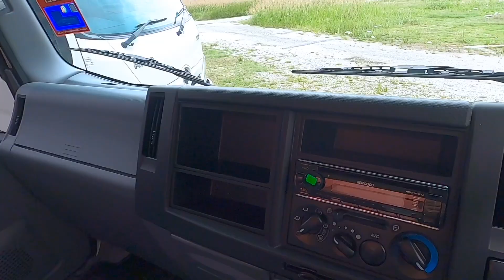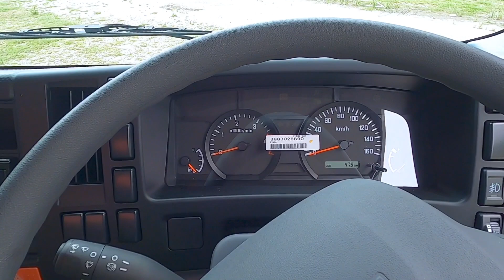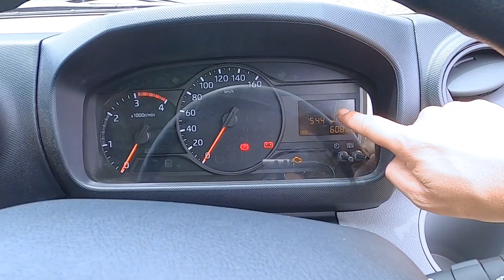ISUZU NPR PRO @ NPR81UHL VS HINO 300 PRO @ XZC710 || STEEL TIPPER BODY || MALAYSIA SPEC [Eng Sub]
This video compares 2 units of the brand new truck from 2 major well known Japanese brand. Isuzu NPR Pro series, model Isuzu NPR81UHL and Hino 300 Pro series, model Hino XZC710. Both models are local assembly by Isuzu Malaysia & Hino Malaysia. Steel tipper body has been mounted to both chassis.

Specification for each model has been list down below.

Specification For Isuzu NPR Pro, model NPR81UHL
Model: Isuzu NPR81UHL (NPR Pro)
Body: Steel Tipper (Length 13.3 feet)
Condition: Brand New (CKD by Isuzu Malaysia)
Engine: 4,778cc (4HL1), Turbo Diesel
Drive Train: 4 x 2
Horsepower: 135hp@2,600rpm
Torque: 372nm@1600rpm
Transmission: 6-speed manual
Braking System: Front Drum Brake, Rear Drum Brake
Wheelbase: 3,365mm
Gross Vehicle Weight (GVW)/BDM: 7,500kg

Specification For Hino 300 Pro, model XZC710
Model: Hino XZC710
Body: Steel Tipper (length 13.4 feet)
Condition: Brand New Truck (CKD by Hino Malaysia)
Engine: 4,009cc (N04C-WH), Euro 3, turbo diesel
Horsepower: 157hp@2,800rpm
Torque: 430nm@1,400rpm
Transmission: 6-speed manual
Braking System: Front Disc Brake, Rear Dru
 Brake
Wheelbase: 3,500mm (15 feet chassis)

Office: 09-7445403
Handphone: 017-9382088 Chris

Showroom/Company Address:
Soon Seng Motors (1979) Sdn Bhd (new & rebuild trucks selling centre)
6040 B & C, Jalan Sultan Ibrahim, 15050 Kota Bharu, Kelantan.